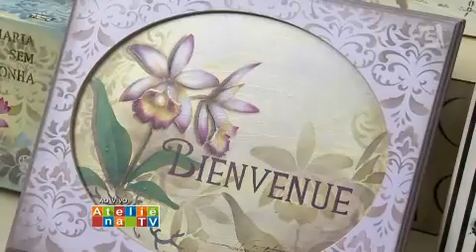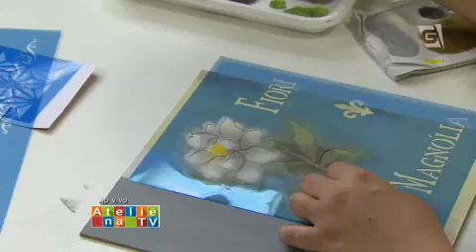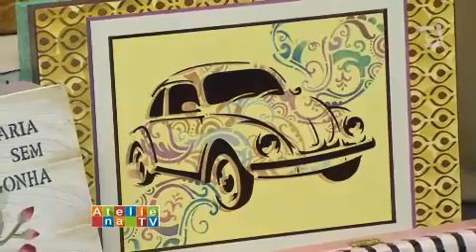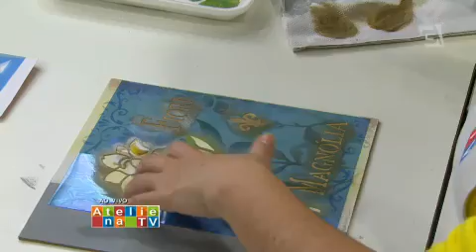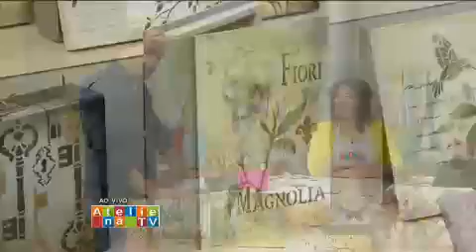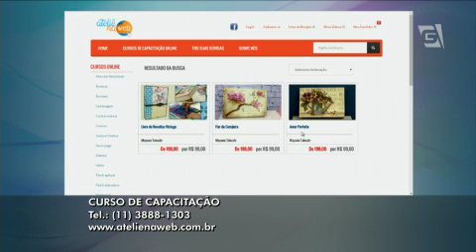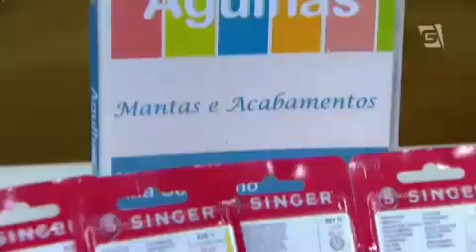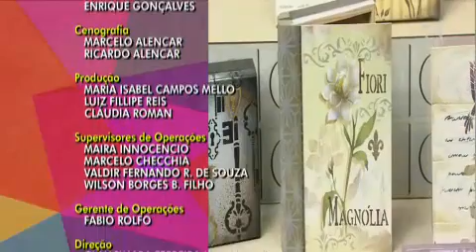Ateliê na TV - TV Gazeta - 14.05.15 - Mayumi Takushi